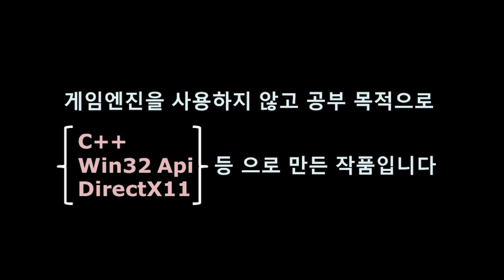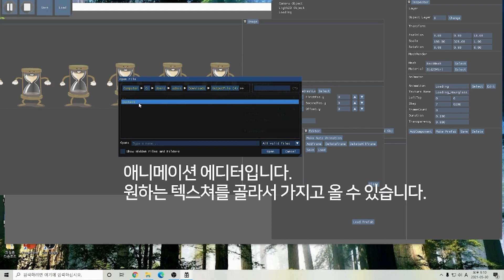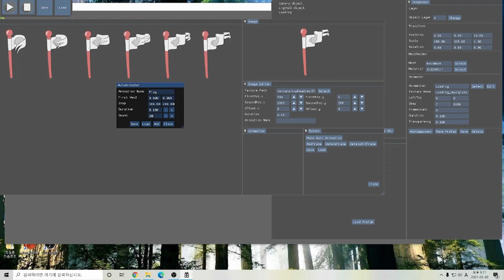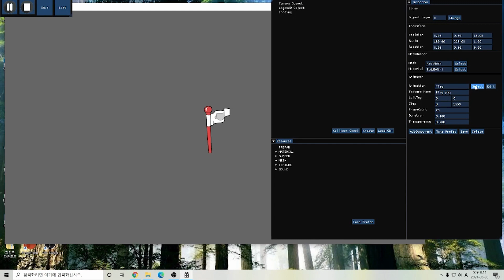게임 포트폴리오 DirectX11 2D Cup Head 32기 이현범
DirectX11 2D 게임 포트폴리오 Cup Head 32기 이현범

00:00 어소트락게임아카데미
00:07 툴 설명
03:04 인게임,  게임 설명
03:38 보스 전투
06:43 Outro
- Assort Rock Game Academy

24시간 자습실, 24시간 1:1 코칭 시스템